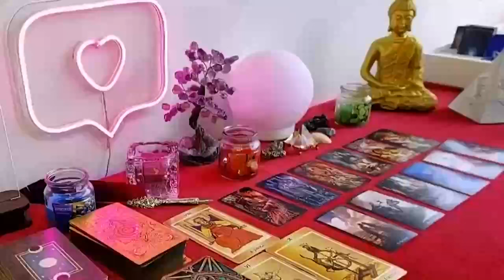CAPRICORN BE CAREFUL ⚠️ IT'S GOING TO HAPPEN VERY SOON ❗️😱💫 LOVE HOROSCOPE MARCH 2024 ❤️